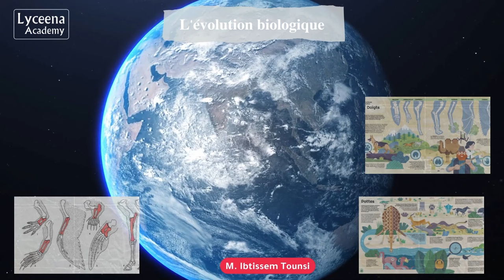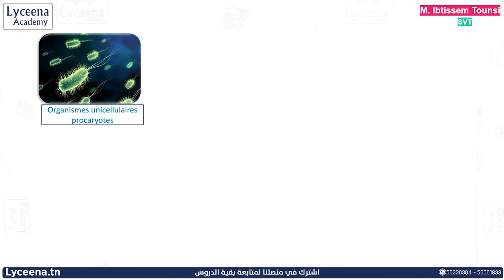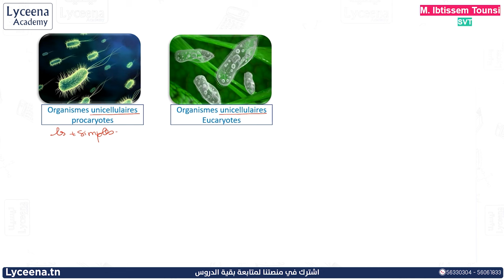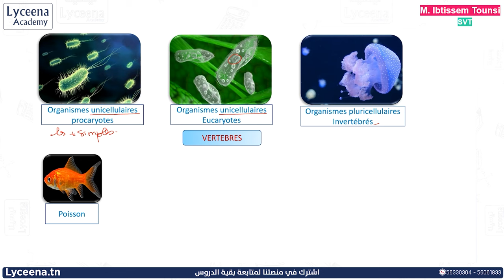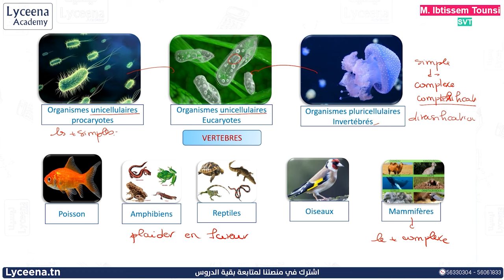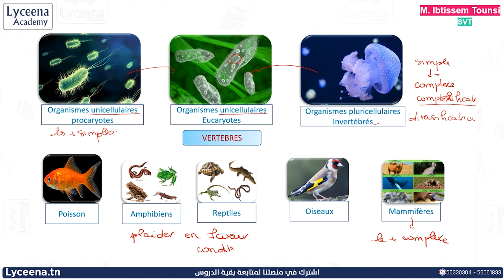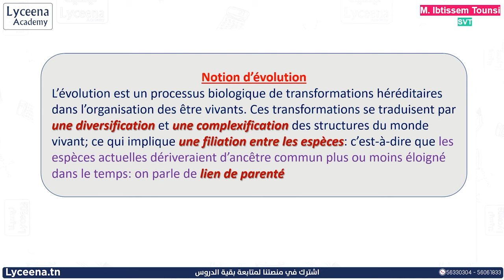BAC | SVT | L'évolution Biologique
عسلامة بكالوريا شعبة علوم تجريبية🙋‍♂️
 L'évolution Biologique  من أهم الدروس في مادّة علوم الحياة والأرض لتلامذة البكالوريـا شعبة العلوم التجريبية خلال الثّلاثي الثّاني